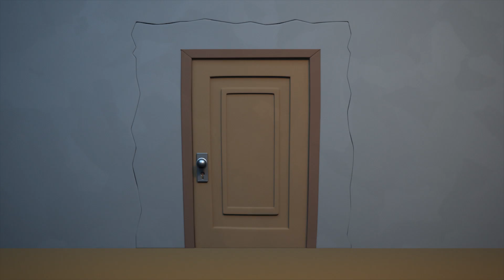Oddbods Thai อ็อดบ็อดส์ | ฟิวส์กับการเป็นคาวบอย | การ์ตูนสนุกๆ สำหรับเด็ก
ฟิวส์ เจ้าตัวแดงที่กราดเกรี้ยว อารมณ์ที่รุนแรงของฟิวส์และดูเหมือนเขาจะโกรธอยู่ตลอดเวลา จะทำให้เกิดปัญหาอะไรบ้าง แล้วฟิวส์จะทำและรับมือกับปัญหาต่างๆอย่างไร...

► ร้านค้าอ็อดบ็อดส์ - ของเล่น, เสื้อยืด, และอื่นๆ!
► เกมส์อ็อดบ็อดส์ Oddbods Turbo Run Game (สำหรับแอนดรอยด์)
► เกมส์อ็อดบ็อดส์ Oddbods Turbo Run Game (สำหรับ IOS)

► วีดีโอสนุกๆอื่นๆของอ็อดบ็อดส์ สำหรับเด็ก
► ดูวีดีโอล่าสุดของอ็อดบ็อดส์ได้ที่นี่

► เยี่ยมชมเว็บไซต์ได้ที่นี่

วีดีโออื่นๆ :
► อ็อดบ็อดส์ อาหารกับความล้มเหลว
► อ็อดบ็อดส์ สัตว์จู่โจม
► อ็อดบ็อดส์ ความพยายามในทุกๆวัน

เกี่ยวกับเรา : อ็อดบ็อดส์
อ็อดบ็อดส์ การ์ตูนอนิเมชั่นชนะรางวัล และเป็นการ์ตูนซีรี่ย์ที่ผลิตในประเทศสิงคโปร์โดยสตูดิโอ One Animation อ็อดบ็อดส์แสดงถึงชีวิตในทุกๆวันของ 7 ตัวการ์ตูนที่มีบุคลิคแตกต่างกัน นำเสนอในชุดสูทขน ที่เต็มไปด้วยความรัก เสียงหัวเราะ ความวุ่นวาย และดราม่าต่างๆ เตรียมตัวเองให้พร้อมสำหรับสิ่งที่จะเกินขึ้นกับอ็อดบ็อดส์!

ตัวละครหลักของอ็อดบ็อดส์ :
นิวท์ (สีชมพู)
อ่อนหวานและน่ารัก, นิวท์เป็นน้องคนสุดท้องของครอบครัวอ็อดบ็อดส์

เจฟ (สีม่วง)
หมกมุ่น บังคับ และเข้มงวดสุดๆ, เจฟรักการสั่ง และกฏระเบียบในทุกสิ่งที่อย่างที่เขาทำ

ซี (สีเขียว)
ซี เปรียบตัวเขาเองว่าสบายๆ และไร้กังวล แต่คนอื่นๆเปรียบว่าเป็นคนขี้เกียจ และสกปรกจนน่ารักเกียจ

โปโก (สีน้ำเงิน)
ชอบแกล้งคนอื่น ตัวสร้างปัญหา แสบและรับมือยากสุดๆ จะเรียกเขาอย่างไรก็ได้เพราะโปโกไม่แคร์

สลิค (สีส้ม)
สมมุติตัวเองว่าเจ๋ง สลิคนั้นเป็นฮิปสเตอร์แบบสุดๆ การยืนเฉนยๆนั้นไม่ใช่ตัวเลือกเมื่อคุณมีจังหวะในหัวใจ

ฟิวส์ (สีแดง)
ภายใต้ชุดขนอันสดใสนั้น ซ่อนความเป็นหนุ่มต้นแบบที่ใครๆก็ยอมรับ, แม้ฟิวส์จะมีการกระทำที่สั้น แต่เขาแข็งแกร่งอย่างไม่น่าเชื่อ

บับเบิ้ล (สีเหลือง)
เต็มไปด้วยความสนุกสนานและความสุข - บับเบิ้ลเป็นศูนย์รวมของวลี "รังสีแห่งแสงแดดที่เปล่งประกาย" ที่ยังมีชีวิตอยู่